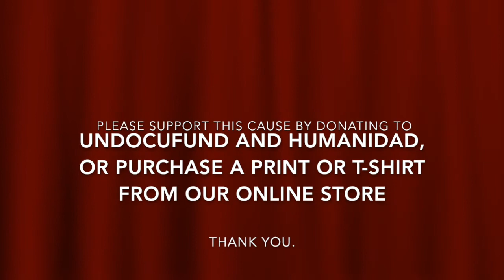Youth For Border Aid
Activists from Youth For Border Aid talk about ICE's repeated violations of human rights in detention centers during the COVID-19 outbreak